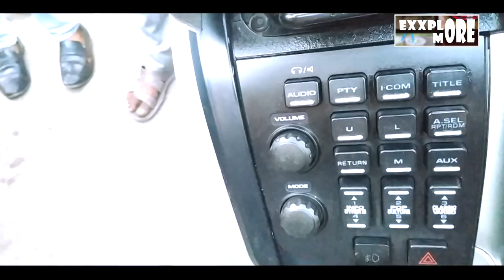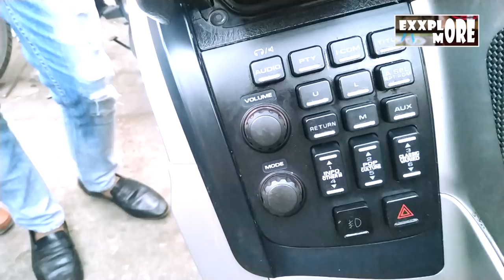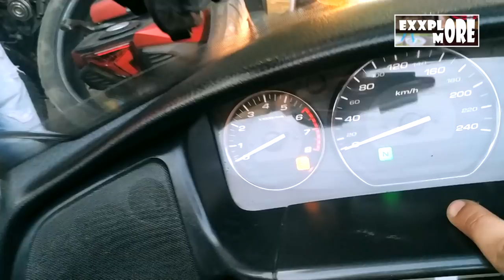Honda gold wing, budhiraja motors, karol bagh.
Honda gold wing for sale at budhiraja motors. Shop located in karol bagh.
Exxplore more